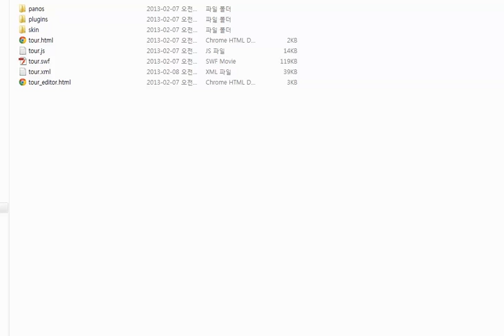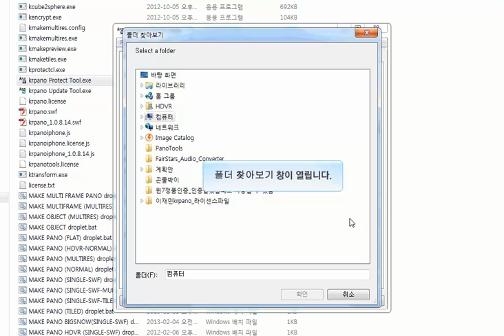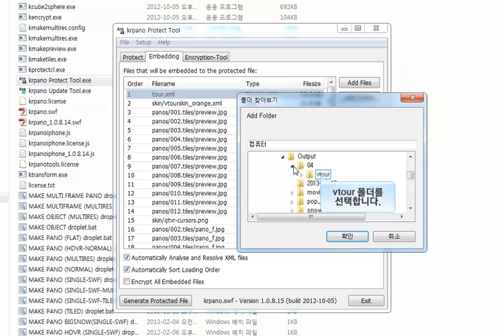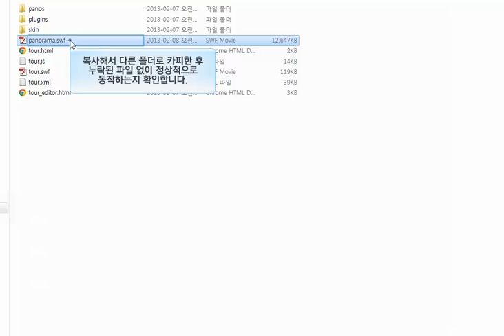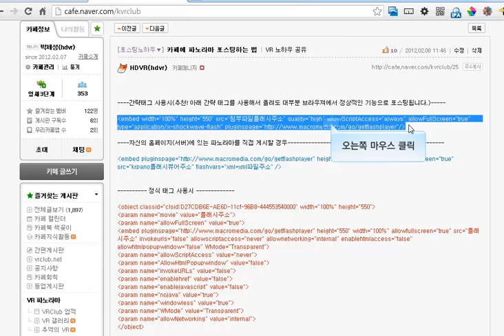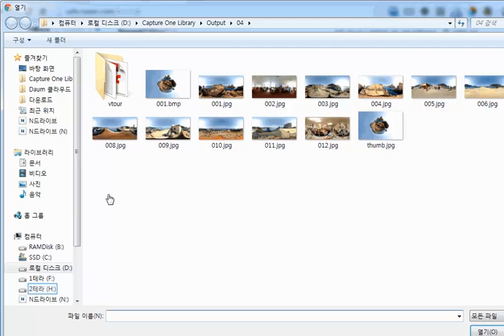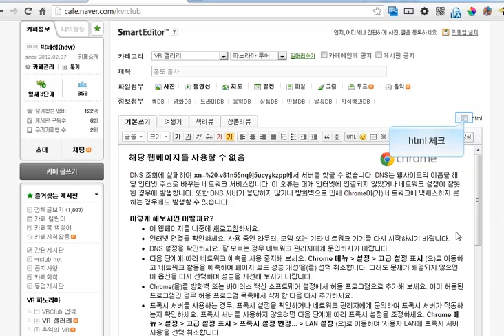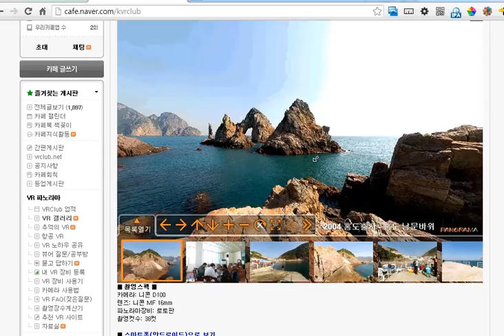krpanotools로 단일 swf 파노라마 파일 만들기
krpanotools의 krpano Protect Tool.exe 툴로 단일 swf 파일을 만드는 방법입니다.